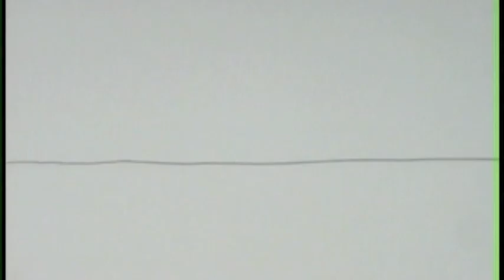3 objects REDO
weight assignment